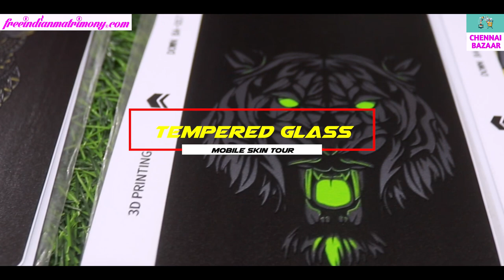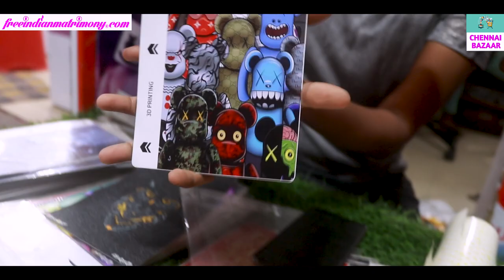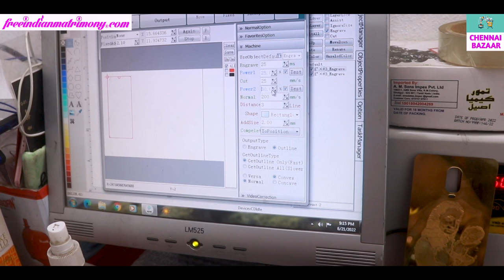கத்தியால் குத்தினாலும் சுத்தியலால் அடித்தாலும் உடையாத 9H TemperGlass | Mobile Skin | Chennai bazaar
அனைத்து வகையான மொபைல் டெம்பர் கிளாஸ் மற்றும் மொபைல் ஸ்கின் குறைந்த விலையில் அதிக தரத்துடன் கிடைக்கும் ஒரே இடம்

Shop Details :
Shop Name : Purush Skin and 9H Temper
Address : No : 44, Arcot Road, Porur, Chennai - 600116

Landmark : Opposite to Vairam Hotel Porur and Next to Madurai Mappillai Mess and Madurai Famour Jigarthanda